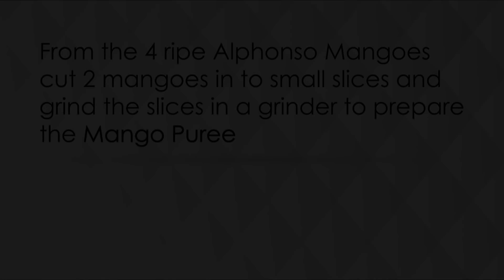Mango Eggless Cake | खूब तारीफ पाएंगे आप, जब ये आम का खूबसूरत केक बनाएंगे | Mango Sweet Recipe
It's Mango season again. Mango Eggless Cake is just the right Dessert to enjoy in this season. Mango Eggless cake is prepared with minimum ingredients and gets ready in a jiffy. Just perfect for a party or any celebratory occasion, its the dessert you should give a try. Do try the recipe and give your feedback.